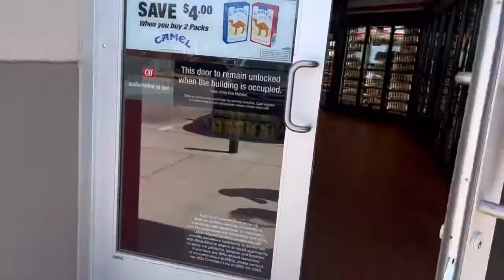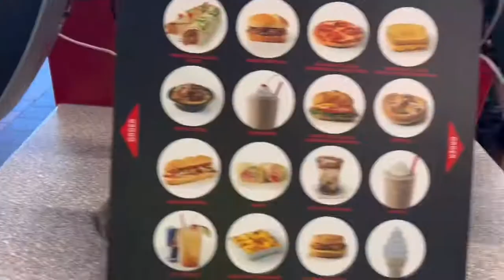Quik Trip in Mesa Arizona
QuikTrip